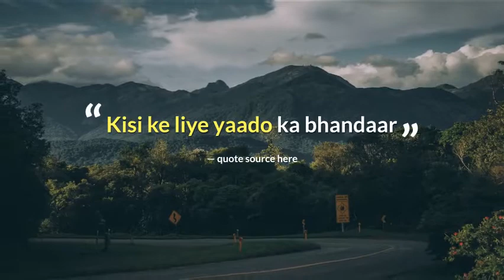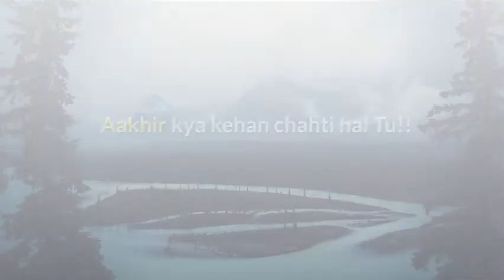Ae Zindagi kya hai tu? Part II. |Its all about life.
It is the second part of my first video.It is the complete poem which is written by me.It is all about what is the life.